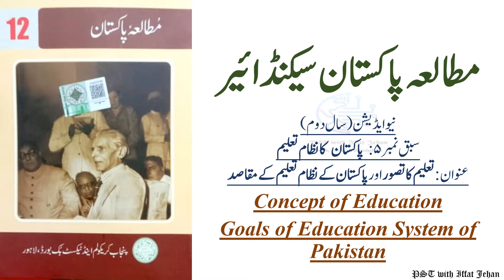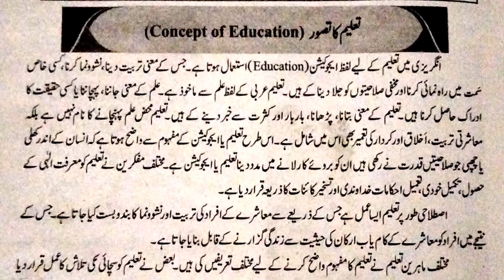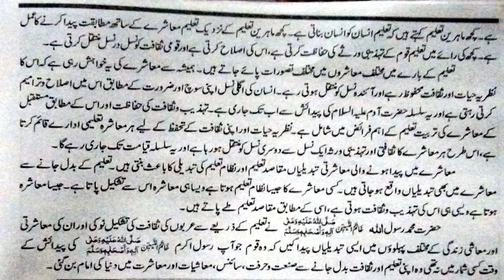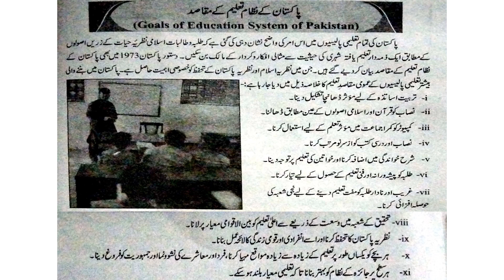Pak-Studies 2nd Year CHP#5 Topic: "𝗖𝗼𝗻𝗰𝗲𝗽𝘁 𝗼𝗳 𝗘𝗱𝘂𝗰𝗮𝘁𝗶𝗼𝗻 𝗮𝗻𝗱 𝗚𝗼𝗮𝗹𝘀 𝗼𝗳 𝗘𝗱𝘂𝗰𝗮𝘁𝗶𝗼𝗻 𝗦𝘆𝘀𝘁𝗲𝗺 𝗼𝗳 𝗣𝗮𝗸𝗶𝘀𝘁𝗮𝗻"